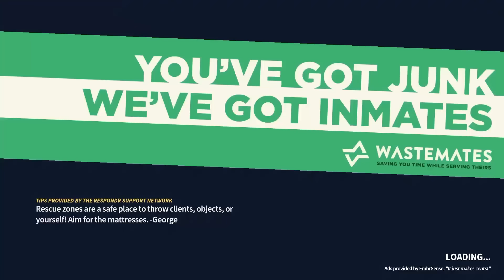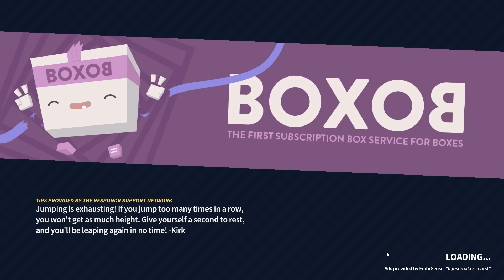Inilah Kenapa Jangan Biarkan NightD jadi Pemadam Kebakaran..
dan hari ini aku akan main EMBR
bareng @Kazera12 @ShanShineID @michanangel
game ini tentang jadi pemadam kebakaran, dan menyelamatkan orang..
yap itu aja ril